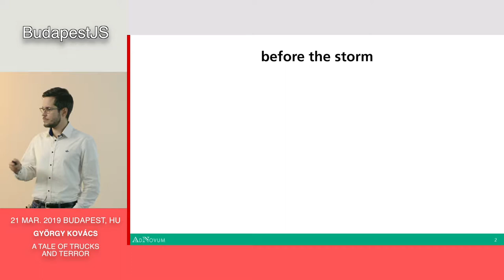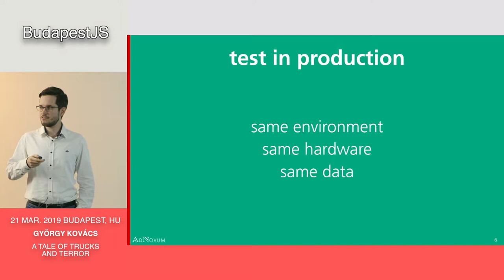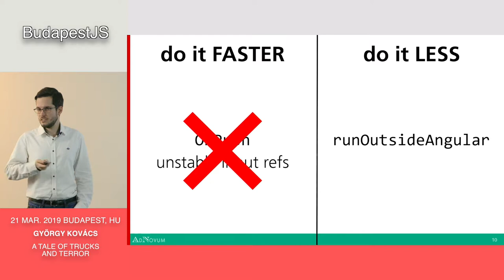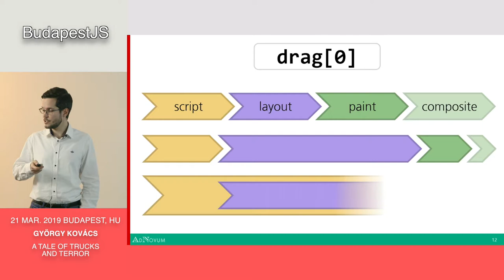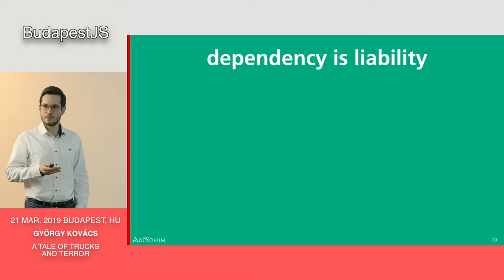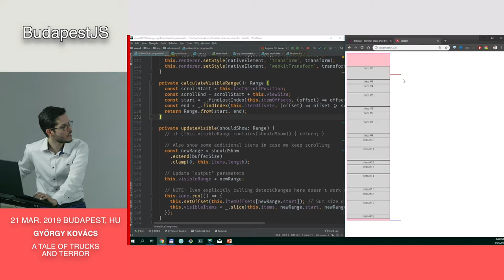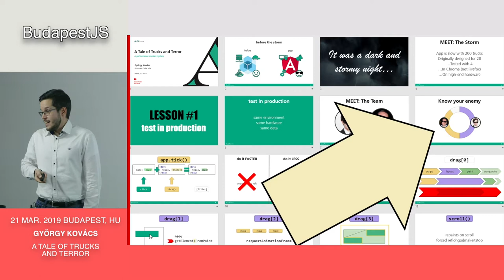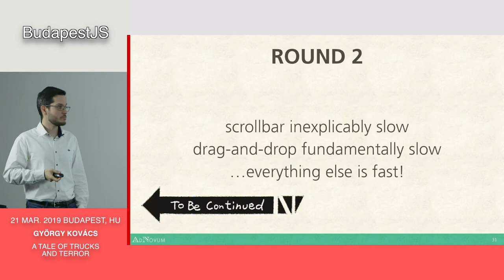György Kovács - A tale of truck and terror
Abstract: This is a tale of an ambitious feature rewrite. One where all seems to go well initially, barring some performance problems. However, when a small task force is deployed to investigate them, they uncover a dark and tangled mess of issues, which goes far deeper than anyone could've ever imagined...
This is a tale of coding in the face of impossibly absurd, utterly ordinary problems. A journey from the principled lands of Angular, through the murky swamps of 3rd JavaScript, into the bowels of browser rendering engines.
This is a tale of trucks and terror.